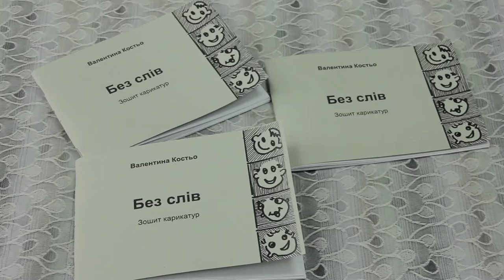Карикатури Валентина Костьо м. Виноградів